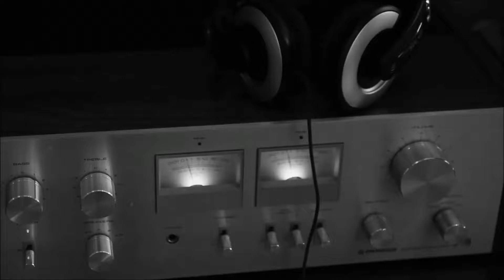Irresponsible by Kamal Supreme